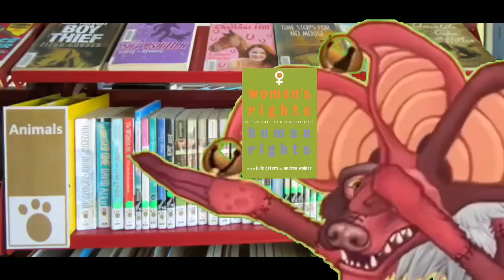Hyehehe does a silly prank with a book about woman’s rights